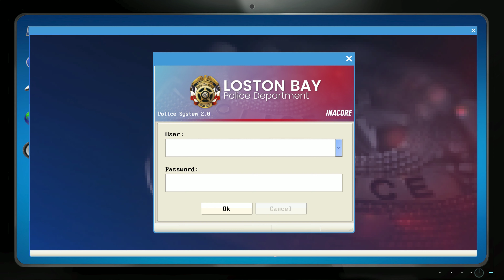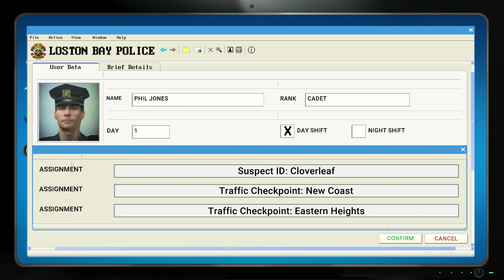[POLICE SIMULATOR] МОЯ ПЕРВАЯ СМЕНА. ПОЙМАЛ ПЬЯНУЮ БАБУ!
МОЯ ПЕРВАЯ СМЕНА. ПОЙМАЛ ПЬЯНУЮ БАБУ!

▶ ИГРА В STEAM: vk.cc/9AB8e3

 ₽ РЕКЛАМА ₽

™ ССЫЛКИ ™

™ МОЙ КАНАЛ ™